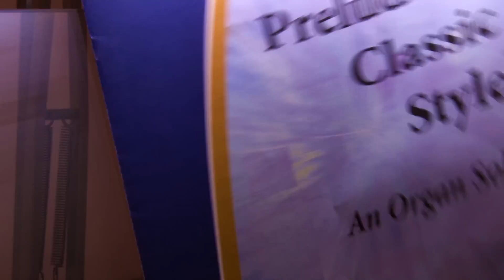Prelude in Classic Style by Gordon Young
My first video playing my Allen ADC 2140 digital organ which I no longer own.

This piece of music was recommended to me by Neil Shaw of Shaw Organs in Canada. I was as taken with it as he obviously is; it's a delightful piece.